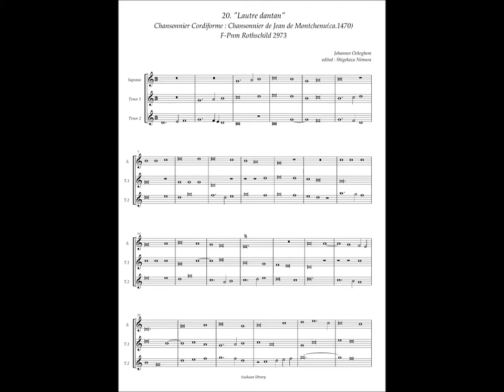Chansonnier Cordiforme, No.20 (Johannes Ockeghem) "L'autre d'antan"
Johannes Ockeghem(ca.1410 - 1497)